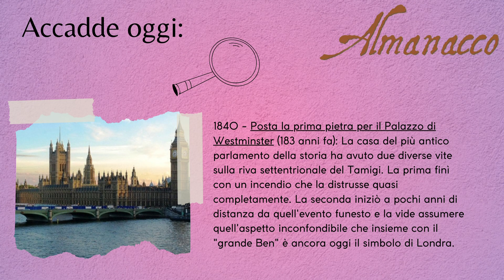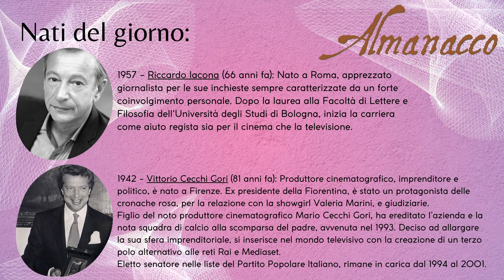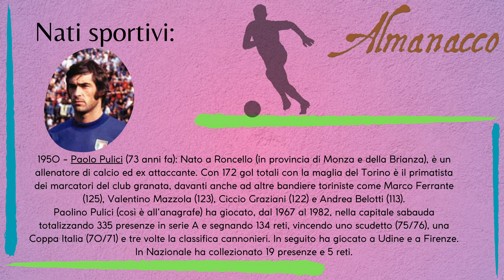Almanacco 27 04 2024